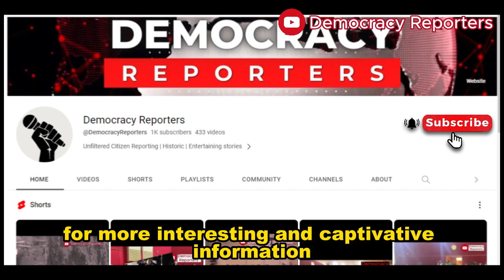Challenges to Fairness in Nigeria's Electoral System: An Analysis of the Appeal Court Decision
The events that unfolded at the Appeal Court can be described as a class struggle between those who filed the petition - including Peter Obi, the Labour Party, PDP, Atiku, and APM, along with other petitioners - and the common Nigerian citizens who voted for them pitted against the political elites who believe they hold the power to determine the country's leadership. This essentially amounted to a class war.

For those who watched the events live, there was a palpable sense of triumph among the petitioners and a reprimand directed at those who dared to challenge the status quo. The judges seemed to be ranting, attempting to justify their biases.

One perplexing statement from a judge claimed that it was not Tinubu who faced court proceedings but rather his bank account, implying that the account had engaged in criminal activities. This raised questions about the judge's understanding of the source of the money involved and how it was used.

The petitioners have now declared their intention to appeal the judgment to the Supreme Court within the allotted 14 days. This move suggests that when judges make it challenging for litigants to obtain justice through legal means after an election, they may resort to self-help methods in the future, believing they won't receive fair treatment in court.

A significant issue raised was the court's refusal to accept INEC's Certified True Copies (CTCs) of election results, which are considered topmost in the hierarchy for proving election outcomes. The petitioners had chosen INEC CTCs because they should be exact replicas of the originals. However, INEC provided them with blank and blurred copies, which the court now unfairly holds against the petitioners.

The judges' actions have raised concerns that they have endorsed and validated political criminality, making it easier for future elections to be rigged with impunity. Contestants might find themselves needing to allocate resources not for campaigning but to engage in electoral malpractices. This is a worrying precedent.

Additionally, the judges' behavior during the proceedings, particularly the lack of professionalism displayed by some, contrasts with the commendable actions of certain women in the electoral process who have demonstrated integrity and refused to succumb to bribery attempts.

The judges' conduct, which appeared biased, only further underscored the challenges faced by opposition parties in Nigeria's political landscape. It was suggested that this bias could be traced back to President Buhari's influence, as he sought to secure power for his political allies. The system, including the judges, seemed resistant to change, perpetuating the status quo for its benefit.

The appeal to the Supreme Court remains a formality, but the concern now lies with whether the Supreme Court will uphold the integrity of the law. It is hoped that the Supreme Court justices will demonstrate fairness and adherence to the rule of law, ensuring that justice prevails regardless of the parties involved.

In conclusion, the events at the Appeal Court reflect a broader issue of political and judicial fairness in Nigeria, with concerns raised about the influence of political elites on the legal system and the need for justice to be upheld without bias.